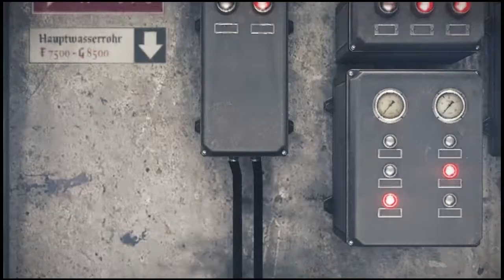Wolfenstein: The Old Blood - #02 Let's Play - Więzienie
Wolfenstein: The Old Blood - #01 Let's Play - Więzienie

CZĘŚĆ PIERWSZA: Rudi Jäger  i legowisko wilków

Rozdział 1 - Więzienie